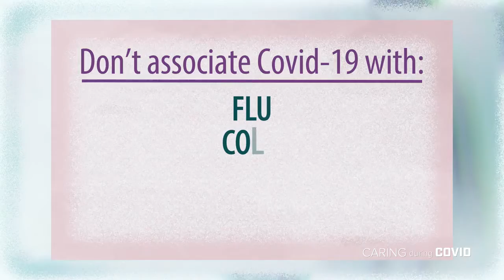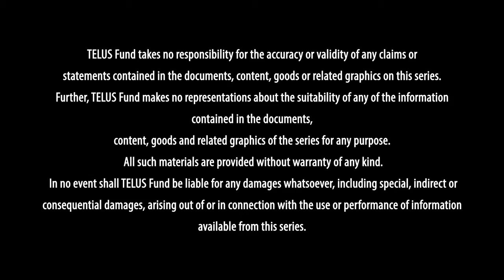How do you discuss COVID with someone who has Dementia?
When a loved one has Dementia, or another type of difficulty which impairs their ability to understand or remember things, it is hard to know how much we should share about scary topics, such as COVID19. Family Caregiving Expert and Social Worker Stephanie Erickson offers some tips on how to balance the sharing of information without instilling fear or worry.